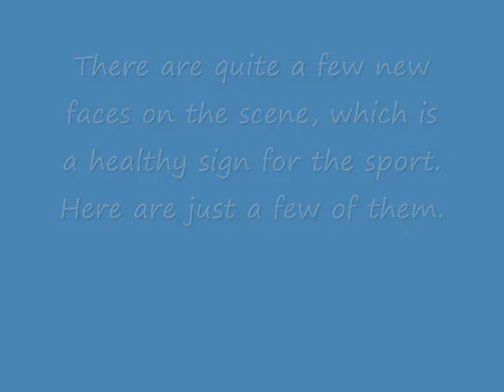Windsurfing in Malta Vol 2 2007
A slide show of some local windsurfing in Malta throughout 2007